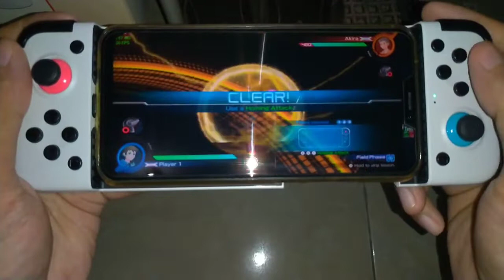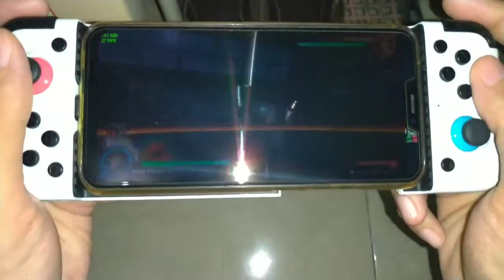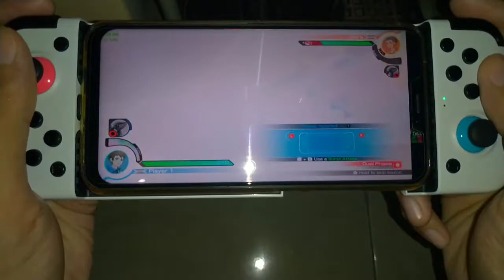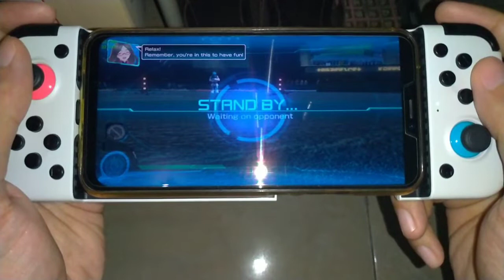EGG NS 1.0.5 EMULATOR SWITCH ANDROID | POKKEN TOURNAMENT DX ON ZENFONE 5Z | SD 845 | 6 GB RAM